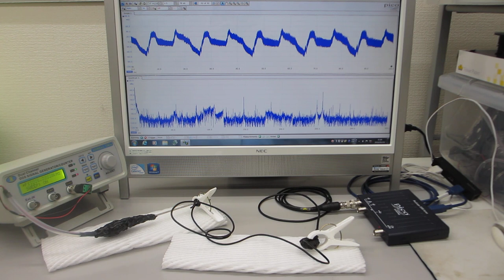電線を利用した超音波伝搬制御技術（超音波システム研究所）